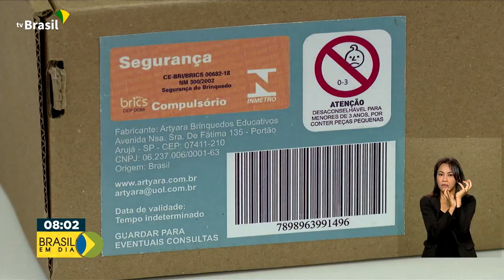Consumidor | Inmetro lança novo modelo regulatório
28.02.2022 - O novo modelo regulatório lançado pelo Instituto Nacional de Metrologia, Qualidade e Tecnologia (Inmetro) é um documento que vai orientar as normas para a segurança e qualidade dos produtos. A meta é reduzir a burocracia e incentivar a inovação da indústria.